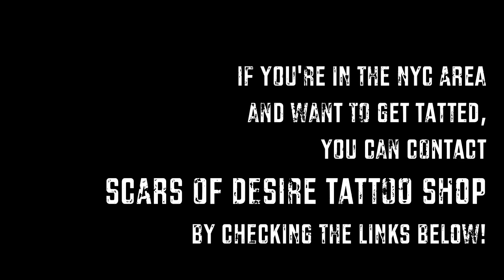Scars of Desire Promo featuring Dru One- DruTime #3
Scars of Desire Tattoo Shop Promo.

Featuring...

Dru1- Tattoo Artist.

DeAngel- Tattoo Artist.

Dreamer- Tattoo Artist.

Mr. Pink- Piercer

Go check out Scars of Desire Tattoo Shop on FaceBook

I DO NOT CLAIM RIGHTS TO THE TWO SONGS BEING PLAYED IN THIS VIDEO!!!
ALL RIGHTS FOR "DIRTY LITTLE SECRET" GOES TO THE ALL-AMERICAN REJECTS AND DGD RECORDS. AND ALL RIGHTS FOR "A, FOR ANDREW" GO TO ATTACK ATTACK! (OR ATTACK ATTACK(US)) AND RISE RECORDS!